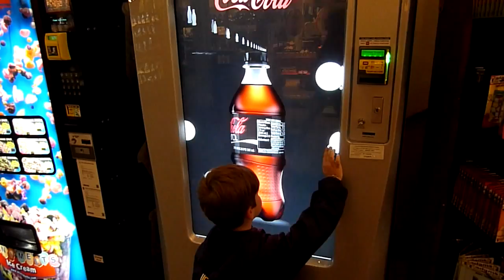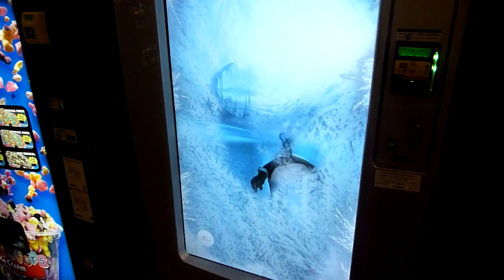iCola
Coca-Cola vending machine